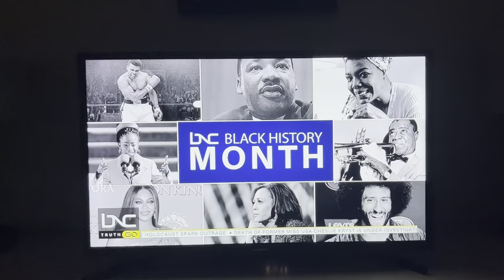Dr. Venus Opal Reese on Black News Channel (BNC)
Best-selling author, performer & multi-millionaire helping black women heal so we can heal with black men.

Grab NO-COST VIP tickets while u can Arrow pointing rightwards then curving downwards